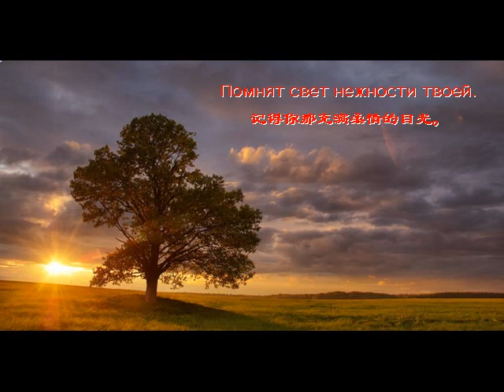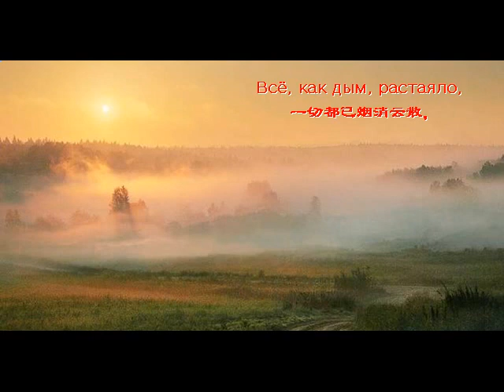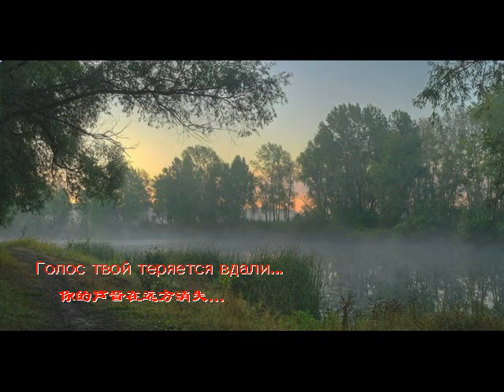寬幅美景 歌曲